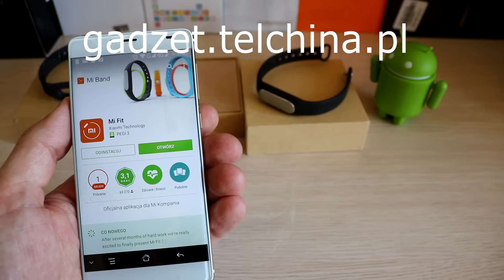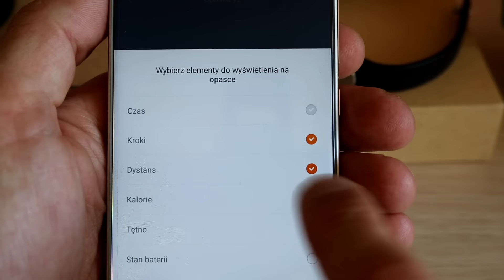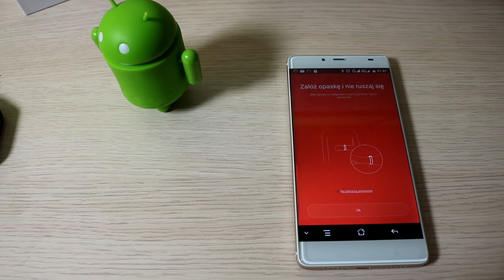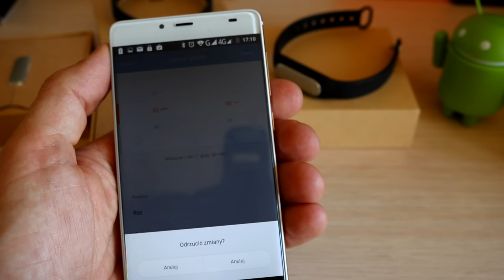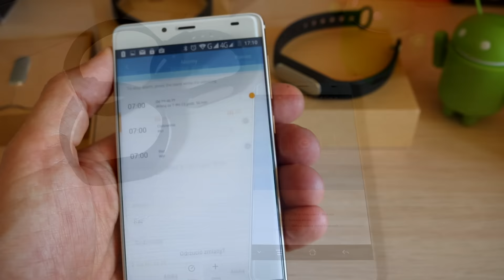Recenzja Xiaomi MiBand 2, test opaski fitnes z wyświetlaczem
Zapraszam do testu Smartbanda Xiaomi Miband 2, poprzednie opaski Xiaomi cieszyły się ogromnym powodzeniem, zobaczcie co nowego wnosi miband 2. Opaska kosztuje w Gearbest cena 21.79$ Kupon XIMIBA2
ROZWIŃ OPIS
SPECYFIKACJA
Bluetooth 4.0
Wodoodporna IP67
Wyświetlacz: OLED
Kompatybilna z: Android 4.4 / iOS 7.0 i wyższe
Bateria: 70mAh

Przy okazji, informuję, że gdy liczba polubień przekroczy 100 w ciągu miesiąca od dziś, to jeden z komentujących film otrzyma kartę pamięci.
Wybraniec będzie musiał odpowiedzieć  na pytanie, czy  Xiaomi  to marka Polska czy obca.  ZAPRASZAM TEŻ NA STRONY: